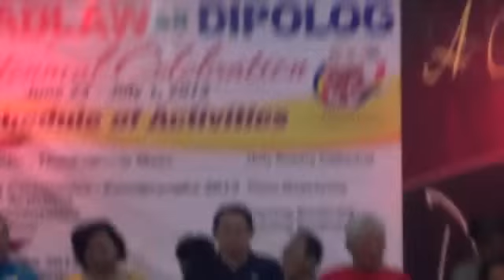DIPOLOG CENTENNIAL FOUNDING ANNIVERSARY 1913-2013 (100th), July 1